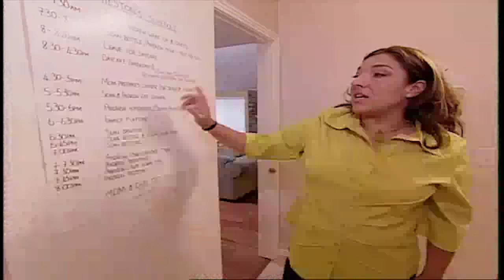Boy Throws a MASSIVE Tantrum Over Chocolate Milk | Supernanny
How to stop toddler tantrums? Supernanny has some expert tips for this family.